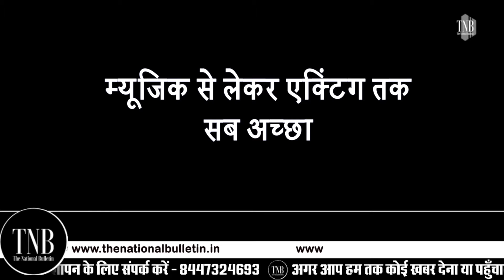DHAMAKA Movie | Dhamaka Movie Review | Kartik Aryan New Movie | The National Bulletin